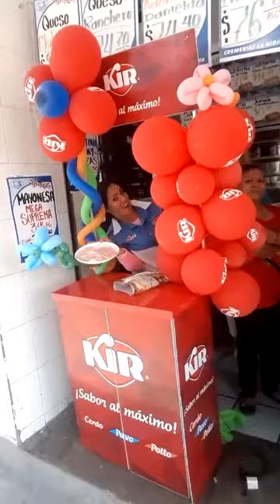Qualtia Alimentos En Cremerias La Higienica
Sucursal Polanco con Erick En La Animación